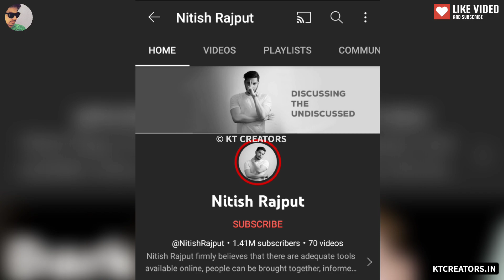Nitish Rajput Lifestyle 2023, Age, Wife, Girlfriend, Biography, Cars,House,Family,Income & Networth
Nitish Rajput  Lifestyle 2023, Age, Wife, Girlfriend, Biography, Cars, House, Family, Income, Salary & Networth